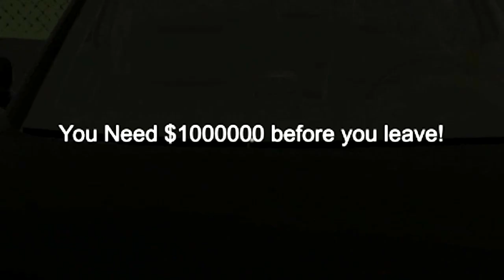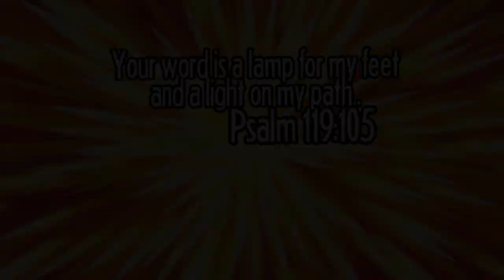DIAMOND HEIST | Sneak Thief Gameplay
Sneak Thief is a first person, shooter, strategy, stealth and puzzle game that lets you choose how you want to play. Use your wits and expertise to setup and perform heists whether that be by using brute force to smash your way through or by getting away without making a sound.

HERE ARE THE PLACES WE CAN BE FRIENDS:
Snapchat! YuBplays